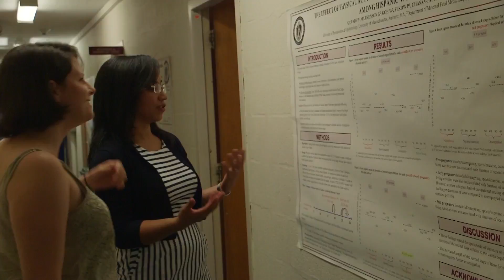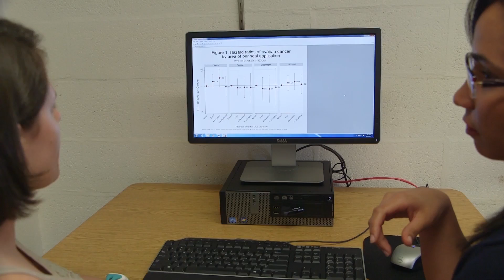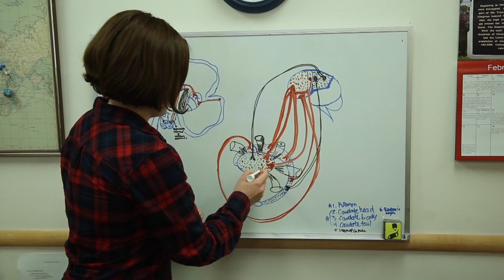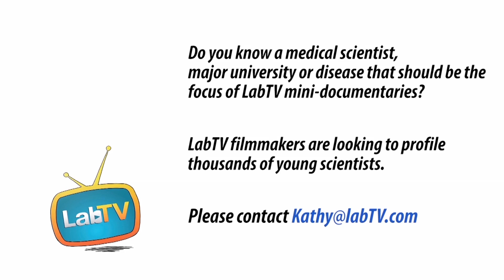Is Medical Research For You?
Meet Serena Houghton , a doctoral student in the Bertone-Johnson Lab at UMass Amherst. Serena's research studies how nutrition and treatment options affect women's health, with the goal of creating nutritional guidelines for women based on research.